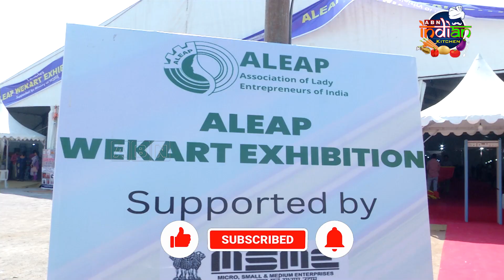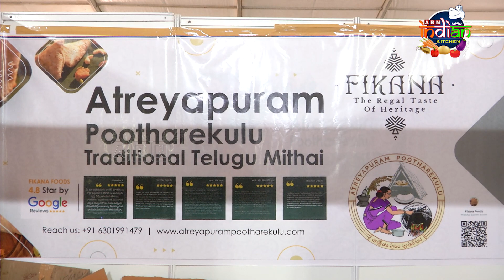DIFFERENT TYPES OF PUTHAREKULU || ఈ పూతరేకుల స్పెషాలిటీ తెలుసా..? || ABN Indian Kichen